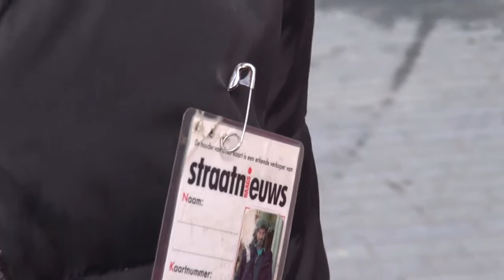010nu - Straatwandeling door de ogen van een ex-verslaafde en dakloze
Stichting Ontmoeting organiseert straatwandelingen met (ex)-verslaafden en daklozen om de stad op een andere manier te bekijken. Wij gingen mee op tour, samen met gids Hans waar hij ons zijn route rondom zijn levensverhaal  laat zien.